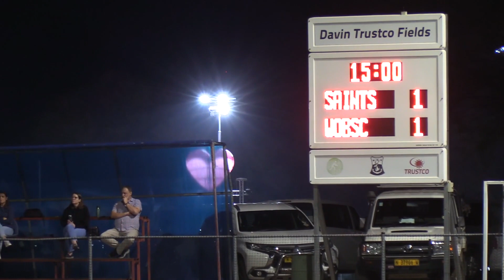Saints VS WOBHC - 2nd round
Namibia Hockey Union
Premier League
2023 Field Hockey
7 September 2023